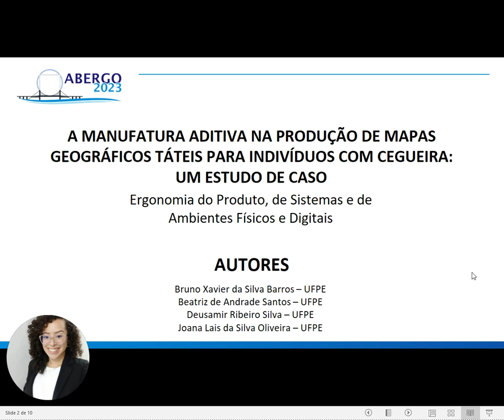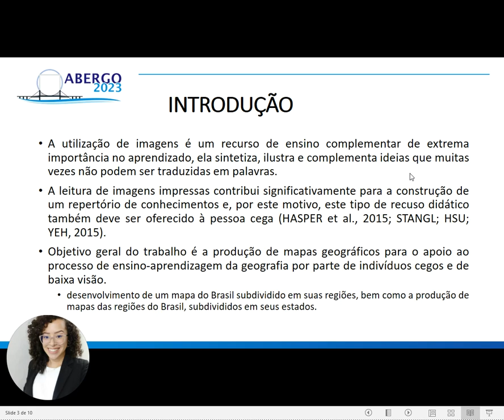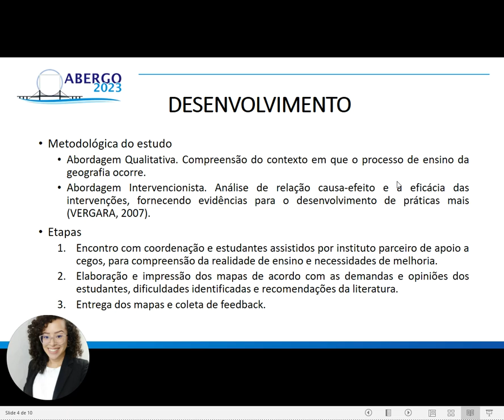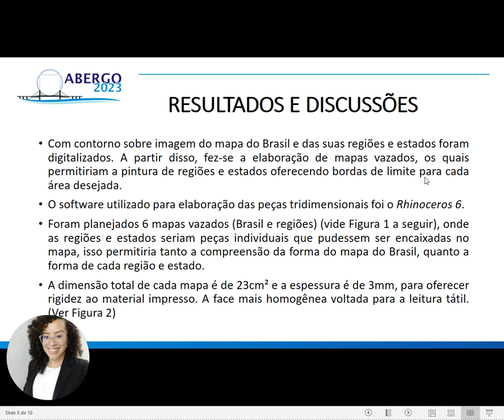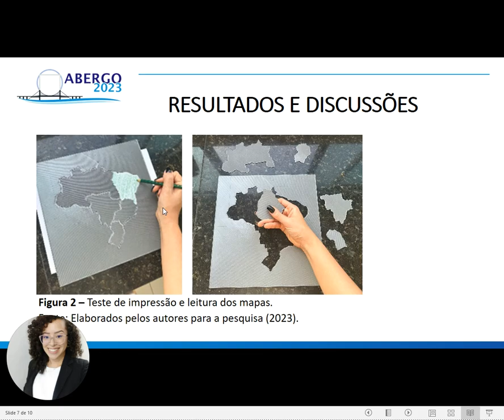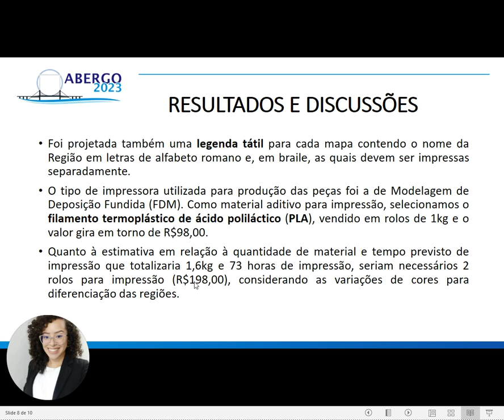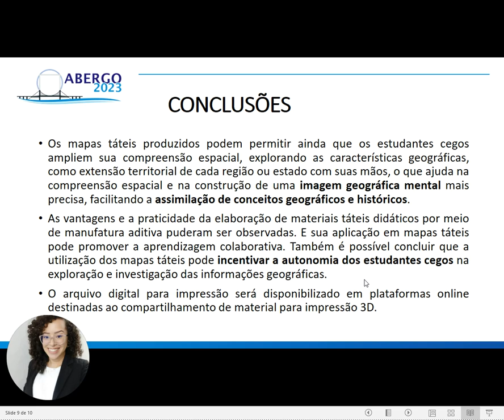A MANUFATURA ADITIVA NA PRODUÇÃO DE MAPAS GEOGRÁFICOS TÁTEIS PARA INDIVÍDUOS COM CEGUEIRA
A MANUFATURA ADITIVA NA PRODUÇÃO DE MAPAS GEOGRÁFICOS TÁTEIS PARA INDIVÍDUOS COM CEGUEIRA: UM ESTUDO DE CASO